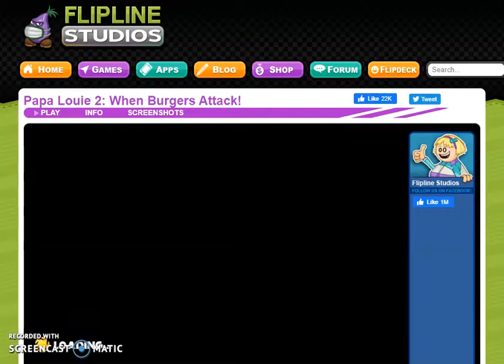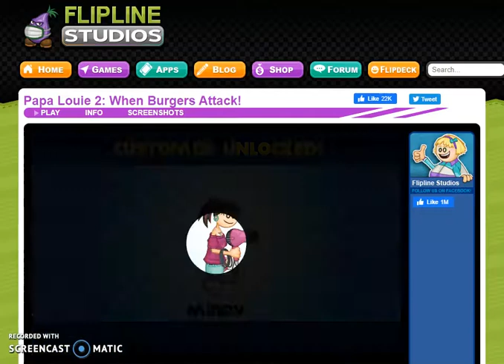Papa Louie 2: When Burgers Attack! Level 2 Unlocking Mindy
Hey guys! So today in Papa Louie 2: When Burgers Attack! Level 2, we are going to be unlocking Mindy. Hope you enjoy!! :D